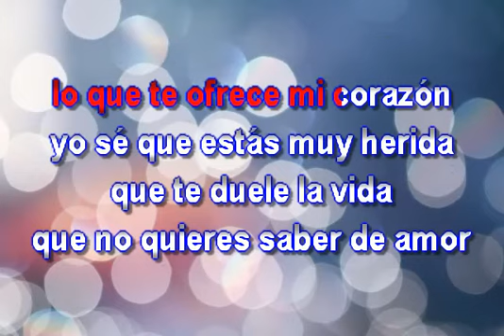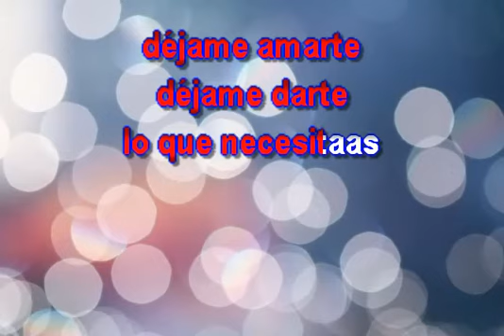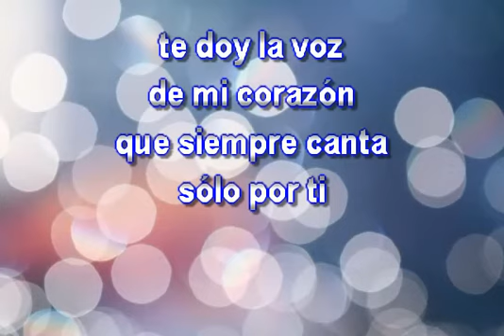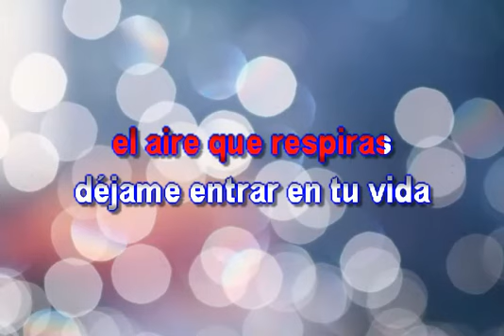DEJAME KARAOKE PEDRO FERNANDEZ